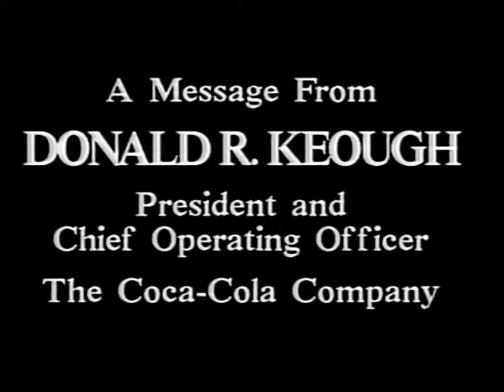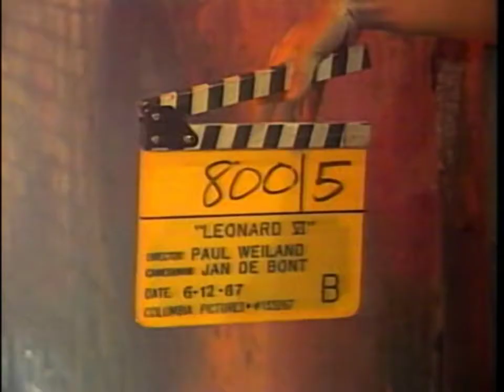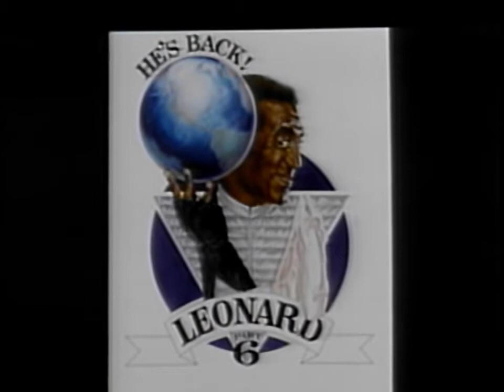Coca-Cola 1987 Promotion with Bill Cosby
Featuring Don Keough, Bill Cosby, David Puttnam, and Action Max.

This video cross-promotes Coca-Cola and Bill Cosby's flop of a movie, "Leonard Part 6." IMDb rates this movie 2.2 out of 10. I had never even heard of it until I digitized this U-Matic tape.